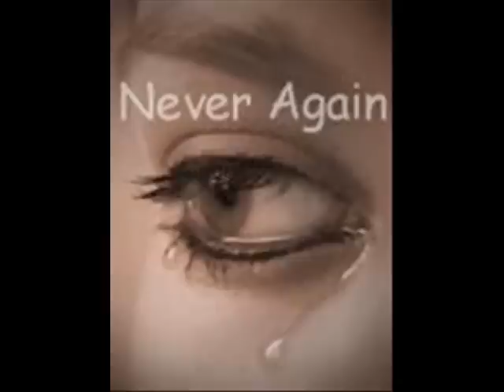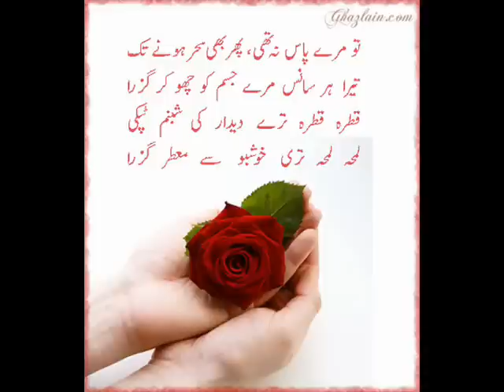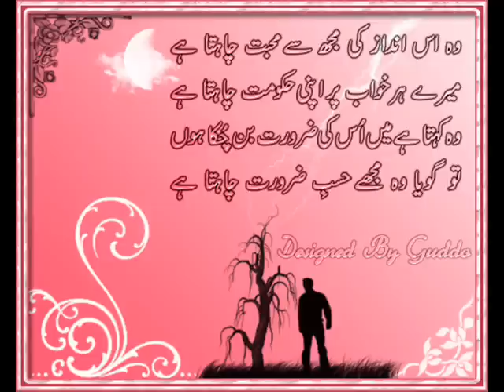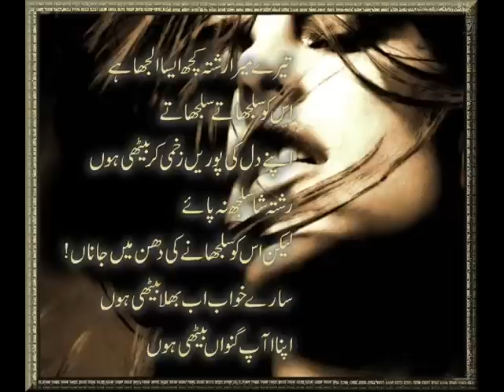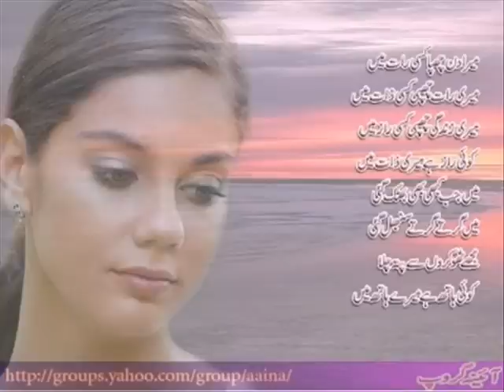tukar tukar 03017533875 ali.flv